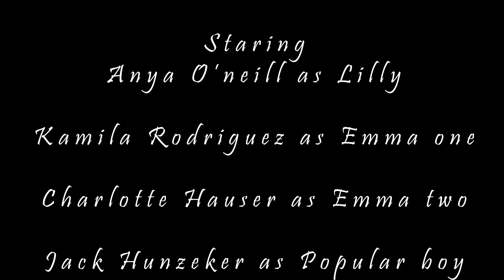The Anatomy Of A Broken Mind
Directed by Kellen Jones
Edited by Kellen Jones
Starring
Anya O'Neill
Kami Rodriquez
Charlotte Hauser
Jack Hunzeker